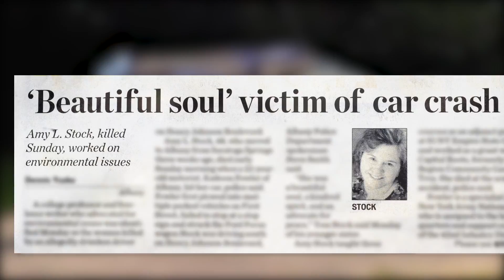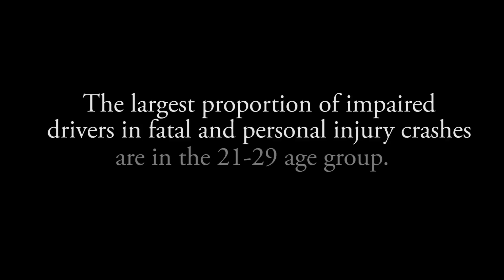Otsego County STOP-DWI Amy Stock Memorial Trailer Video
On July 19, 2015, Amy Stock, was killed by a drunk driver. She was an innocent victim driving home from an evening of babysitting. The man who killed her was traveling 65mph down an Albany city street when he ran a stop sign and hit Amy’s car. His blood alcohol level of .27, more than three times the legal limit.  The drunk driver was charged and convicted of aggravated vehicular homicide and will be spending 8-24 years in state prison.

Amy obtained a BS in Biomedical Computing from RIT and worked for Baxter Healthcare Corp in Chicago, IL for a number of years. However, that was not her true calling. Amy went on to earn a MA in Environmental Studies from The Evergreen State College in Olympia, WA. At the time of her death, she was working on her PhD in Education and Curriculum Development at SUNY Albany.

Amy was a professor of Environmental Studies at SUNY Empire State College and a grant writer for Capital Roots in Troy, NY as well as a freelance writer. She made numerous contributions to the communities in which she lived. While in Olympia, WA, Amy helped to build the Olympian Zen Center, Order of Ryokan and passionately contributed to the Long Dance Women’s Retreat in the Olympia/Seattle area. In 2008, she cofounded Sustainable Saratoga along with the current mayor of Saratoga Springs, NY Joanne Yepsen. Amy was also proud to be a foster parent in Albany County. Amy’s friends and colleagues have described her as “A Powerhouse for Good.”

Amy’s book, “River Stories Healing Through Nature and Rivers” was published by her family posthumously as it was on her “to do” list for 2015. This book is a testament to the beauty of her spirit and a guide to her life’s journey.

Amy’s sister, Eileen Anania, an Otsego County resident, worked with the Otsego County Sheriff and STOP DWI to bring the demolished car to the county where she lives. In an effort to preserve the car, tell Amy’s story and educate the public on the dangers of drinking and driving the STOP DWI Amy Stock Memorial was created